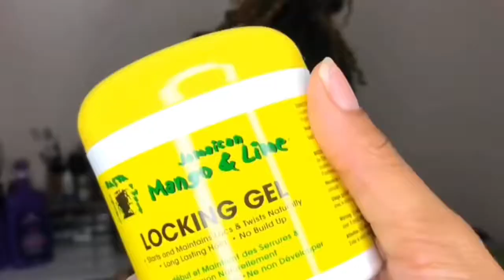How To: Re-Twist Starter Locs | Stacks The Goddess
I’ll be doing a huge giveaway once we hit 600 subscribes and 6,000 followers on IG so tell a friend to tell a friend and they won’t regret it but make sure your subscribed 😘

Want to be the Goddess of the week ?  ✨ Be sure to be active on the channel im going to be starting this on Wednesday and it could be you 🤞🏽